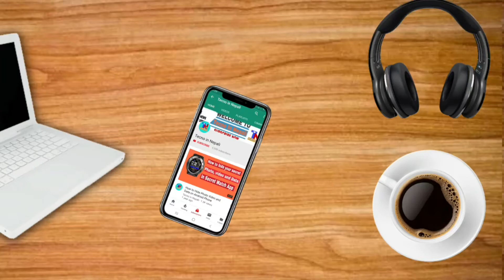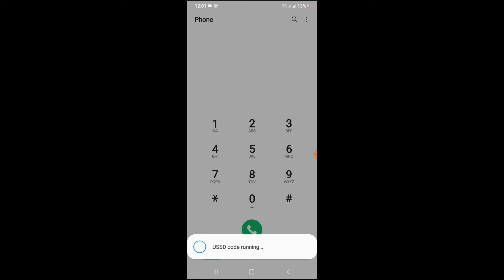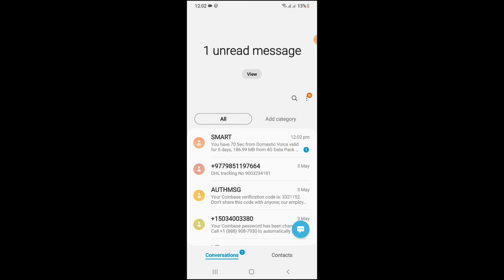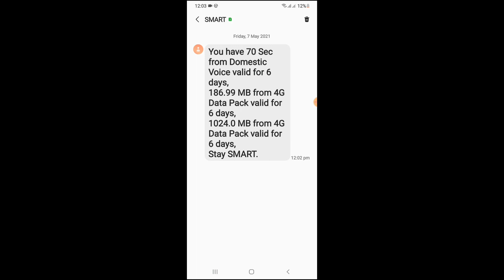How To Check Smart Cell Bouns in Nepal |Data voice pack Check on smart cell